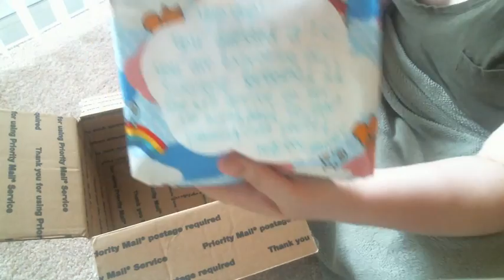Box swap with Jeanne!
I was absolutely shocked by this beautiful box! I don't normally do box swaps but this one was an exception! ;)